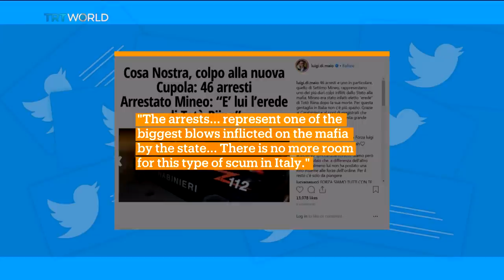Head of Sicilian mafia arrested | Money Talks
Police in Italy have arrested the man said to be  the new head of the Sicilian Mafia, along with 45 other suspects. 80-year-old jeweller, Settimo Mineo, was detained in a dawn raid in Palermo. He was allegedly elected godfather at a Mafia meeting in May. The suspects are accused of extortion, firearms offences, arson and other crimes. Italy's head of the parliamentary anti-mafia commission, said "the state has won". He warned: "they will never give up - but nor shall we."